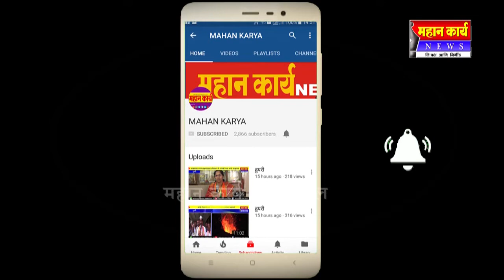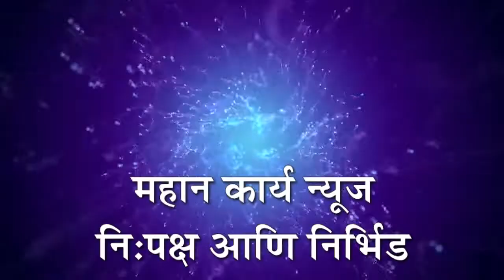म्हैशाळ बंधारा वाहतुकीसाठी धोकादायक